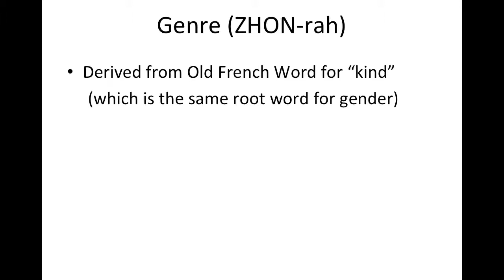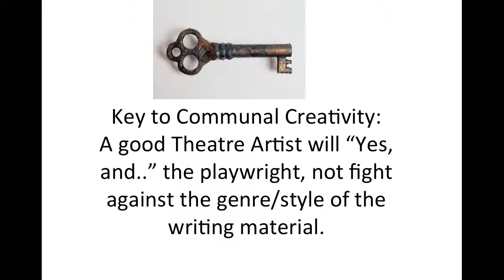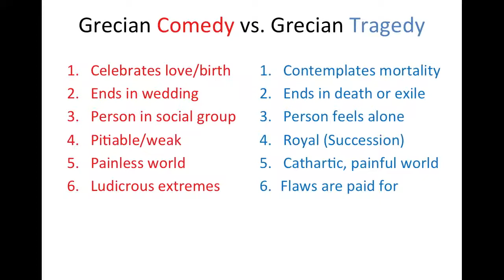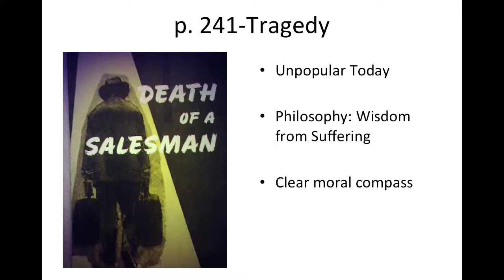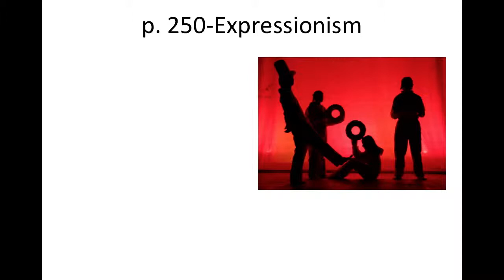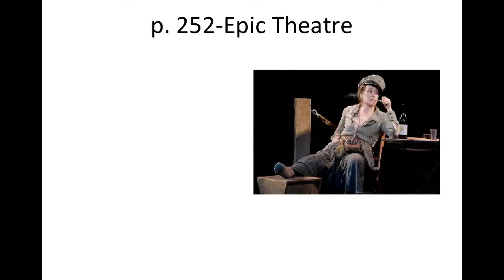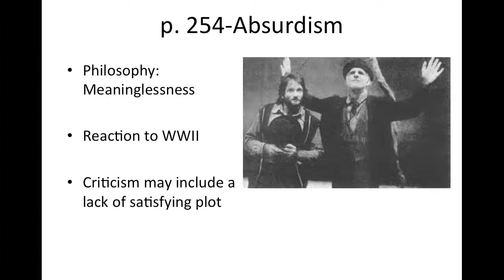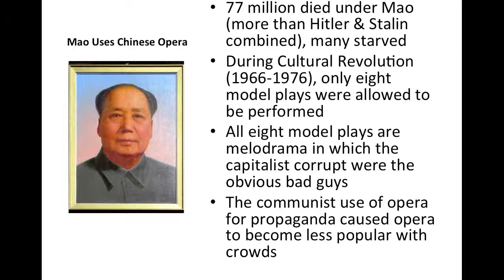APSU Chapter 11